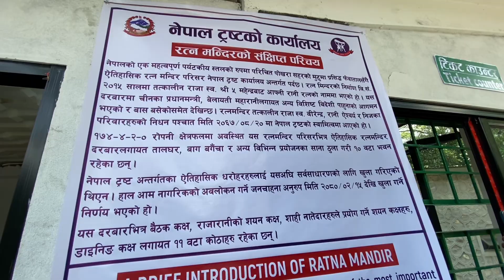Beautiful place ❤️🙂 pokhara (ratnamandir) lake side